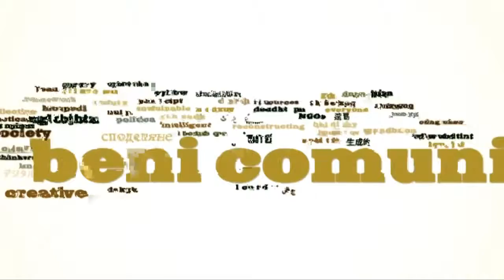MMF 2012: les biens communs selon Stéphane Rousseau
Entrevue réalisée lors de la première édition du Mini Maker Faire à Montréal (août 2012).
Le MMF est un évènement qui réunit les bidouilleurs ou "maker" d'ici pour partager les pratiques du "faites-le-vous-mêmes".

Une production de Communautique
Caméra : Émiliano Bazan
Entrevue : Stéphanie Lessard-Bérubé
Montage : Stéphanie Lessard-Bérubé